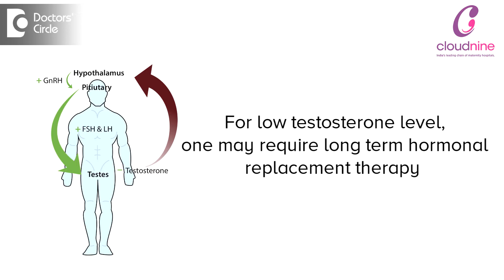Are there any side effects of Sperm Retrieval?-Dr. Sathya Balasubramanyam of Cloudnine Hospitals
The surgical sperm retrieval techniques are generally very simple and it is generally aa day care procedure. The man comes in the morning and the procedure takes about 15 minutes to 1 hour and he goes home the same day. Most of the time apart for the mild discomfort that he experiences post-operative, he is essentially fine. However for any surgical procedure, some things may go wrong and these include some bleeding, swelling, infection etc and most of the times these happens in the first 48 to 72 hours and we therefore call back the patient in this period of time to make sure that he is doing well. Very rarely as a long-term complication, his testosterone or the male hormonal level might come down, which might require him to be on long-term testosterone therapy. This fortunately is a rare complication and it happens in less than 5% of men undergoing this procedure.